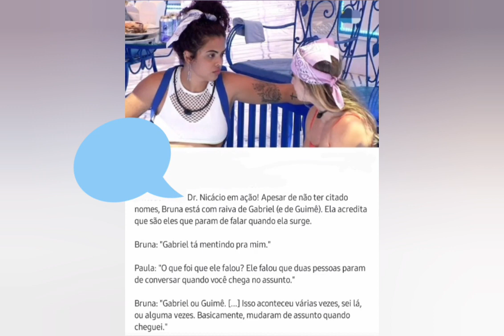tudo que rolou durante a festa